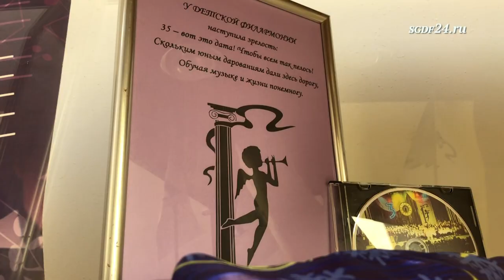Маленькие экскурсии по большой ДЕТСКОЙ филармонии. 2 выпуск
нгел, который живет на крыше. У Детской филармонии есть свой Ангел. Он парит высоко в небе. Но время от времени спускается, усаживаясь к кому-нибудь на плечо или нежно обнимая. В его руках легкая дудочка, звуки которой раздвигают облака, собирают звонкие голоса птиц, плетут легкую паутинку, согревающую нас в холода... Спасибо тебе, Ангел...